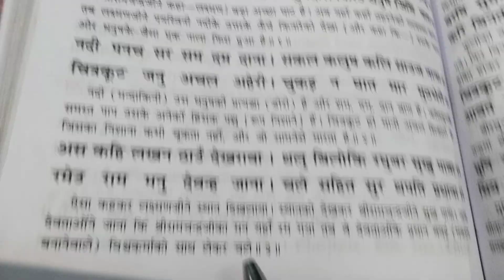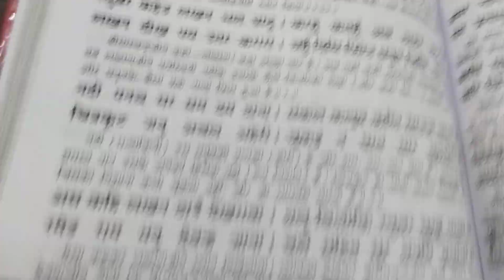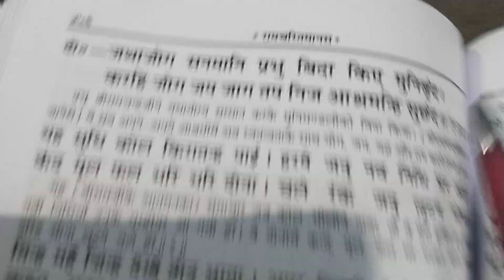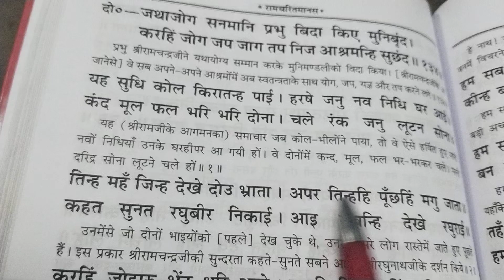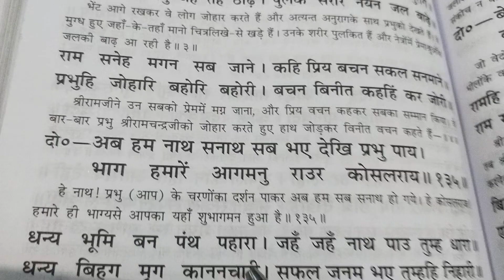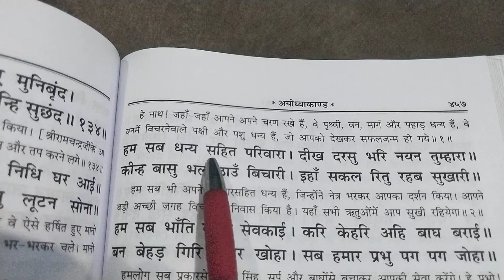चित्रकूट महिमा अमित कही महामुनि गाइ। अर्थ सहित।भाग ३४ अयोध्या काण्ड।श्रीराम का चित्रकूट में निवास।